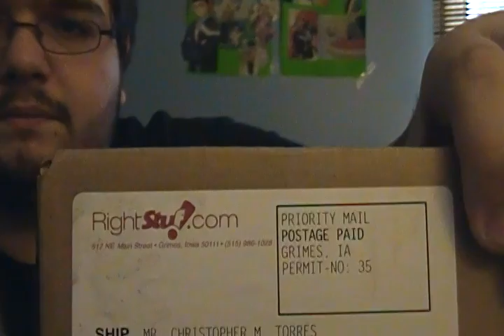What's in the Mail episode 9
Rightstuf.com